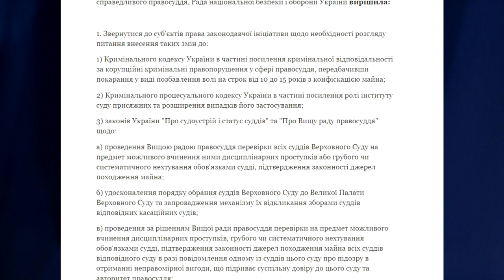Вечір. Підсумки за 6 червня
Руйнуванням Каховської ГЕС росіяни завдали Україні прямих збитків мінімум на 2 млрд доларів - перший аналіз Мінекономіки. Чи можна стягнути із росії компенсацію вже зараз, щоб почати відновлення?
ВКЛ_Юрій Соболевський Перший заступник голови Херсонської облради
Президент Зеленський в інтерв’ю El Mundo сказав, що партнери постачають Україні зброю повільніше, ніж очікувалося. А після спілкування із прем’єром Іспанії сказав, що графіка тренувань українських пілотів на F-16 ще немає. Чому партнери зволікають, як підвищити їхню рішучість?
СТУДІЯ_Ігор Петренко, політолог
ВКЛ_Роман Єделєв, юрист-міжнародник, доцент кафедри міжнародного права КНУ імені Тараса Шевченка
ВКЛ_Вадим Денисенко, політолог, директор Інституту Майбутнього
Президент Володимир Зеленський ввів у дію рішення РНБО про прискорення судової реформи
ВКЛ_Денис Маслов, Голова Комітету Верховної Ради з питань правової політики